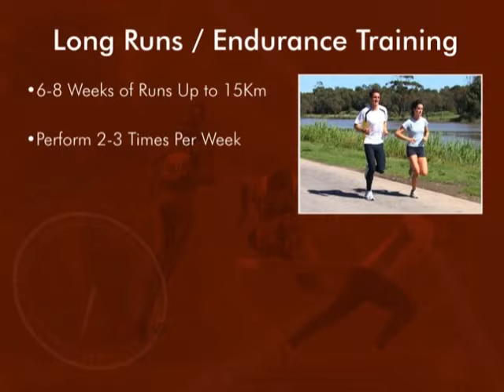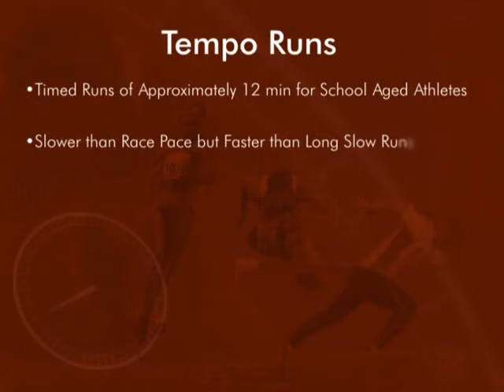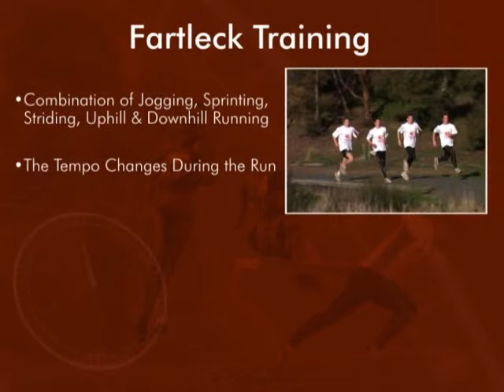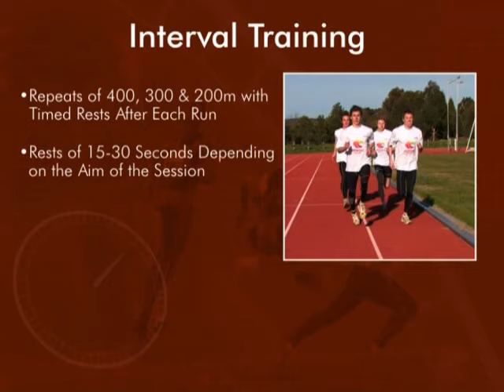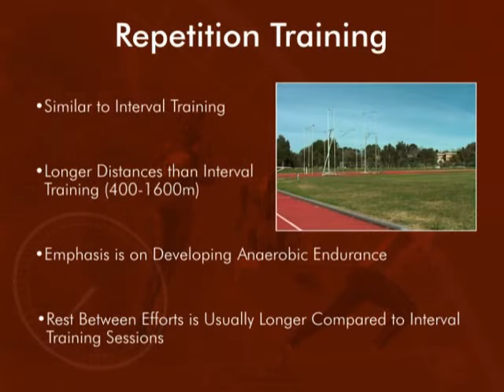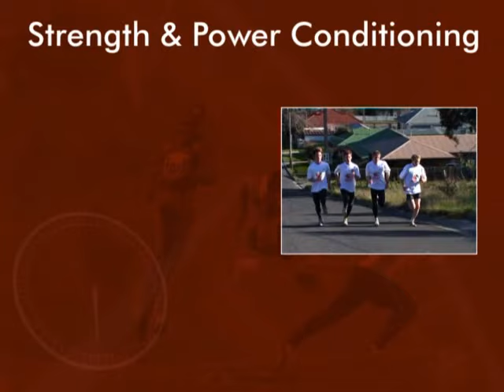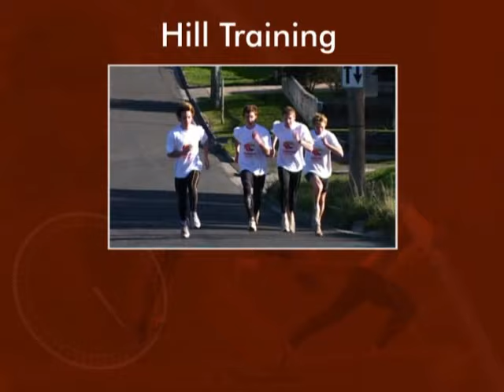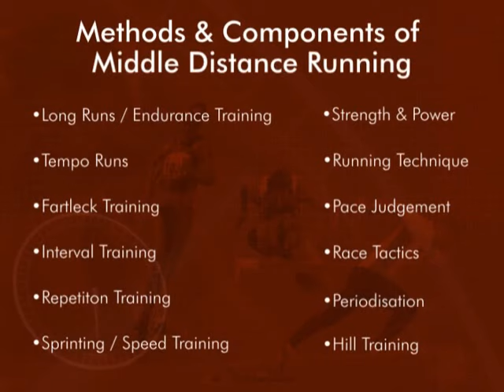Endurance Training - Methods and Components for Distance Training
How should you train for a distance or endurance event?

This video will cover the most important coaching considerations, training elements, and programming advice. Includes expert comments from legendary distance coach, Bruce Scriven.

Includes detailed information about:
Long Runs
Tempo Runs
Fartlek Training
Interval Training and Repetition Training
Speed Training
Strength and Power Conditioning